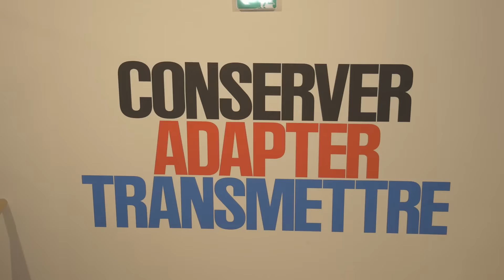T'ES REFAIT - Interview Mathieu Terme #1 - Episode 15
Noah rencontre Mathieu, architecte spécialisé en rénovation énergétique. Pour lui, les enjeux principaux de son métier se résument en deux points :
- la réduction des émissions de CO2 ;
- l'utilisation de matériaux issus de filières locales de récupération.

Et pour vous, quels seraient les autres enjeux du métier d'architecte spécialisé en rénovation énergétique ? 🧐

Tu veux en savoir plus sur la rénovation énergétique et te former en apprentissage ? Alors rendez-vous sur le lien dans par ici pour te pré-inscrire à l'une de nos formations dans le milieu du BTP et de la rénovation énergétique

T'ES REFAIT! est une opération de recrutement digitale aux formations de la rénovation énergétique des bâtiments, initiée conjointement par l'@ademe et le @3cabtp